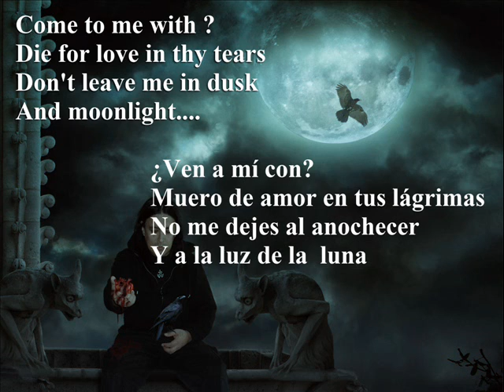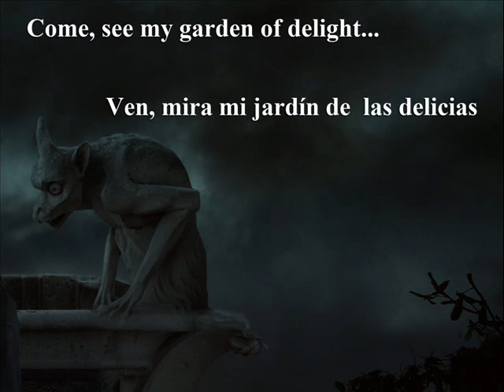Tristania - "Pale Enchantress - Pálida Hechicera" ¤ Texto Ingles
" Pale Enchantress  - Pálida Hechicera " was written by Morten Veland for the musical band "Tristania" - Lyrics and music are the property and copyright of their owners.
All images ©Miguel Tinizaray -Traducción Miguel Tinizaray 2010